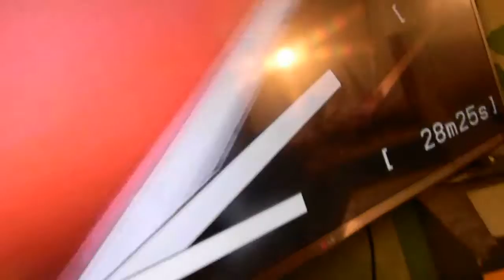Glass frustrated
Peace on the Rise - Chad VanGaalen
Greens And Blues - Pixies
Vampire - Wimps